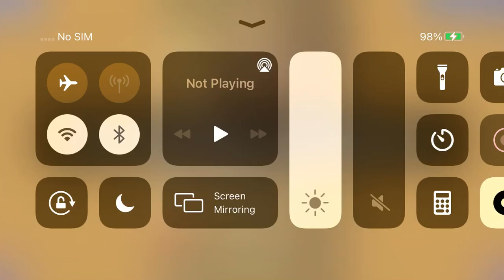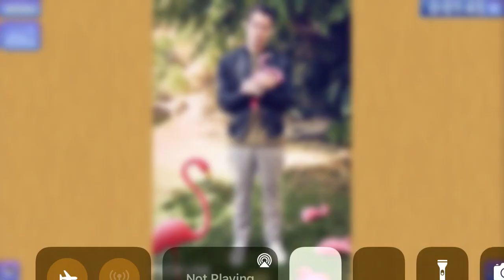Playing Bill Hader Puzzle 6/40